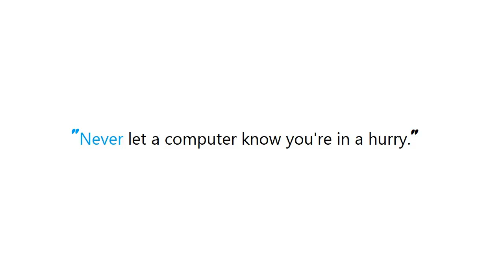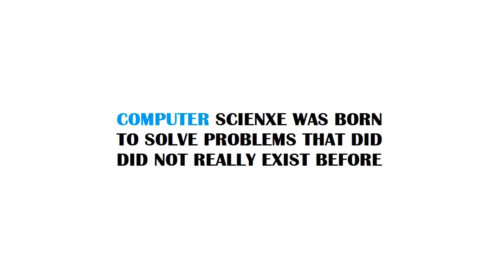PYTHON : List Highest Correlation Pairs from a Large Correlation Matrix in Pandas?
PYTHON:ListHighestCorrelationPairsfromaLargeCorrelationMatrixinPandas? PYTHON #: List Highest Correlation Pairs from a Large Correlation Matrix in Pandas?

Guide : [ PYTHON : List Highest Correlation Pairs from a Large Correlation Matrix in Pandas? ]